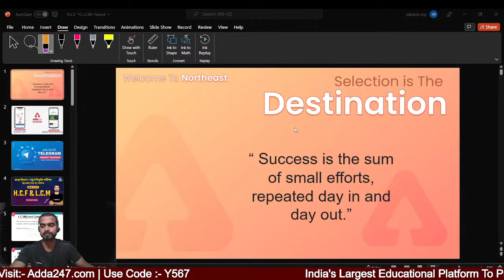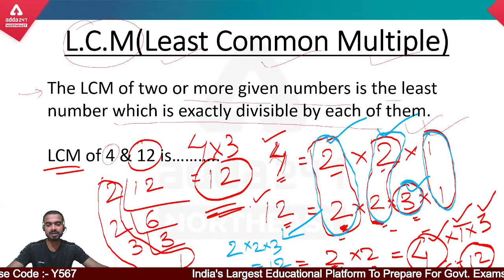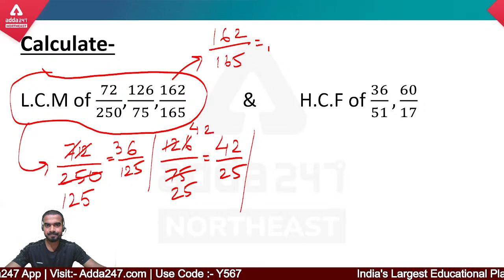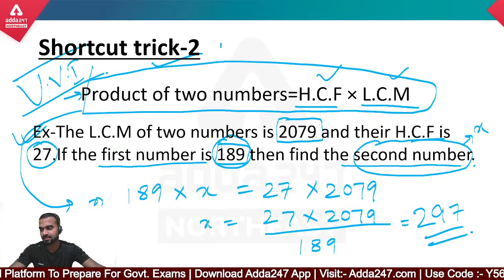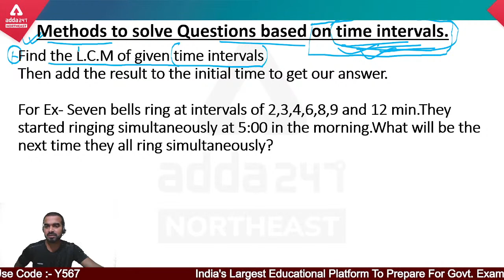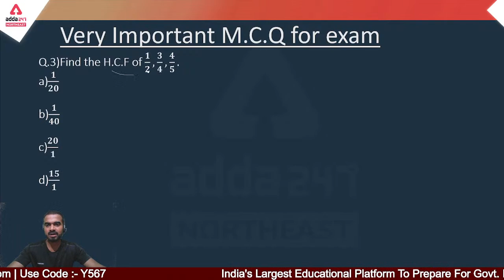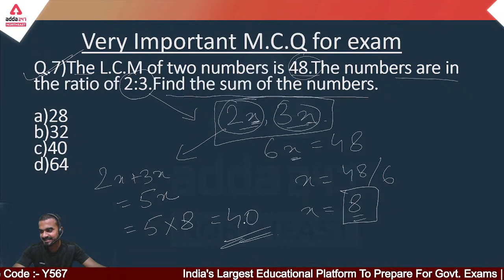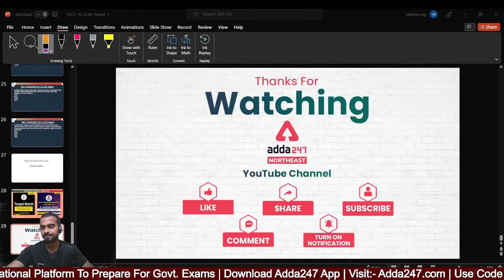DHS, Grade 3 & 4 Exam 2022 | Maths | H.C.F & L.C.M | Adda247 NE